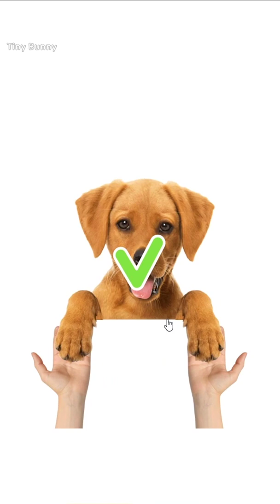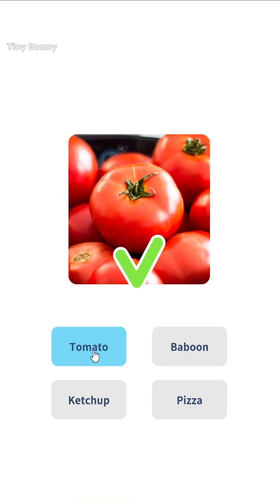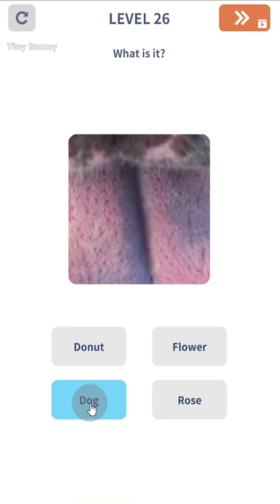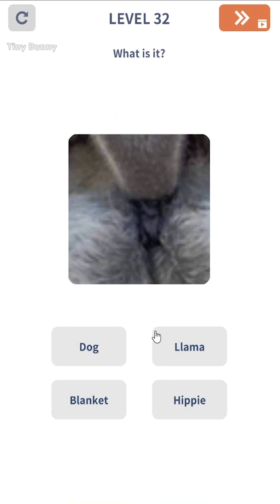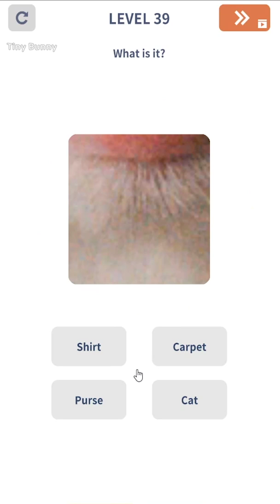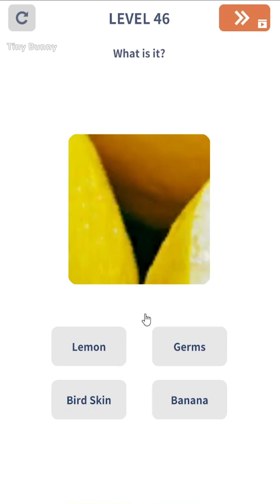Brain Puzzle 99 Games Level 1-70 Walkthrough (GAMEJAM)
[GAMEJAM] Brain Puzzle 99 Games Level 1-70 Walkthrough - Android
Brain Puzzle 99 Games 레벨 1~70 공략 攻略
The levels are random, so your screen may be different from the one in the video :D